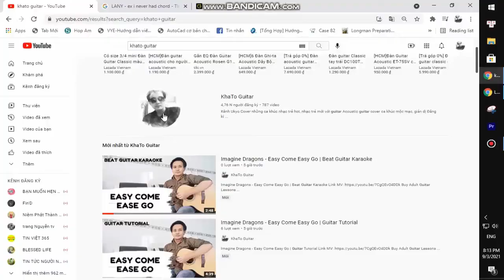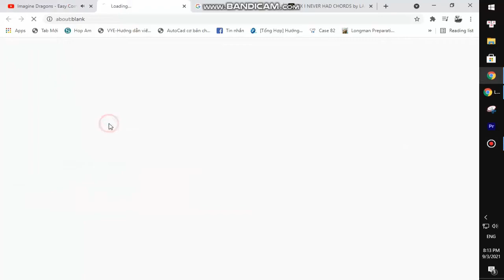Ramsey - Goodbye | Karaoke Instrumental